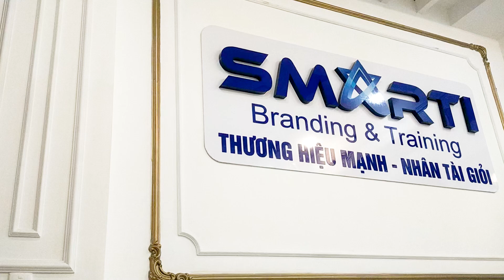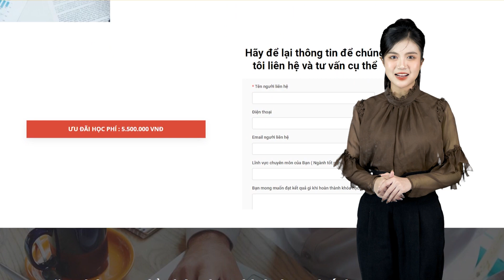Khoá học quan tri nhan su